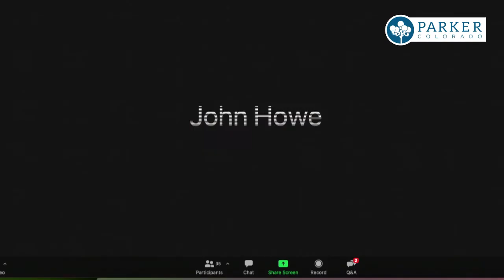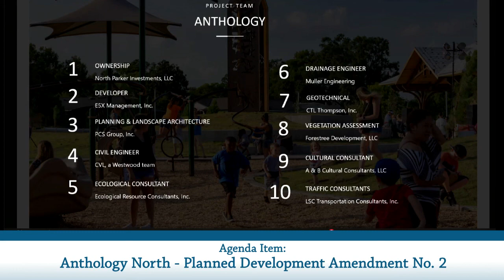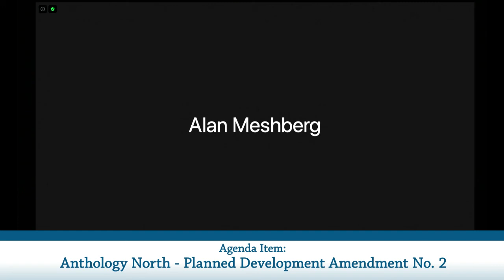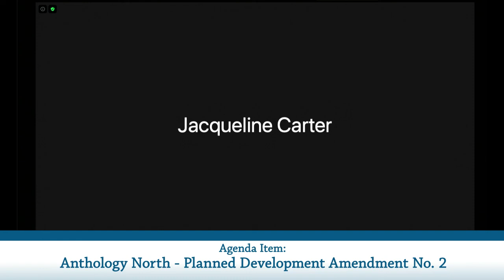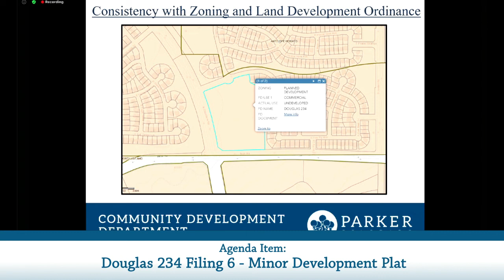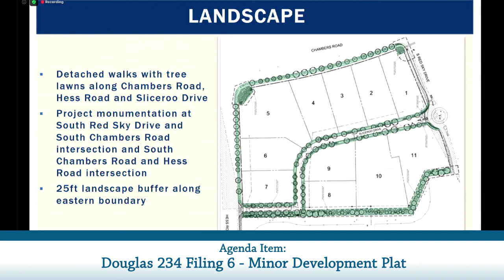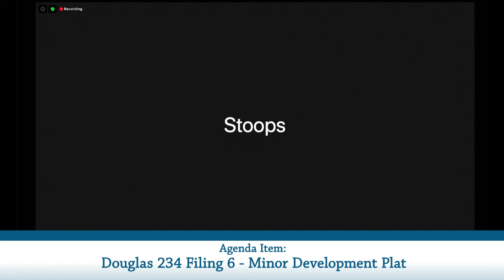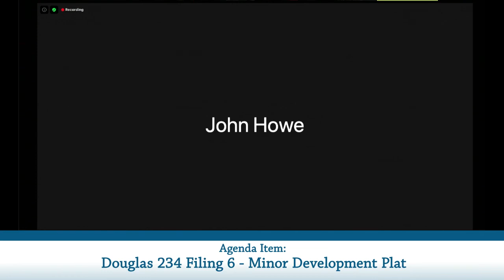October 29, 2020 - Planning Commission Meeting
This is the Planning Commission Meeting for the Town of Parker on Thursday October 29, 2020. The agenda includes items regarding Anthology North and Douglas 234 Filing 6.